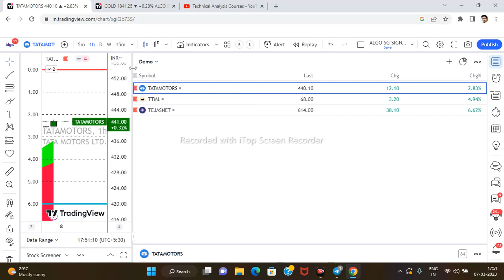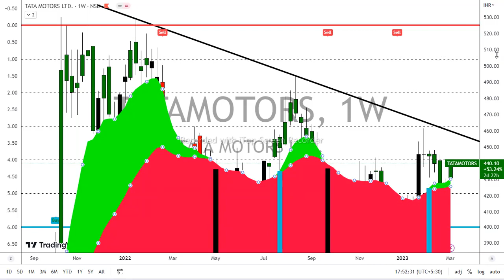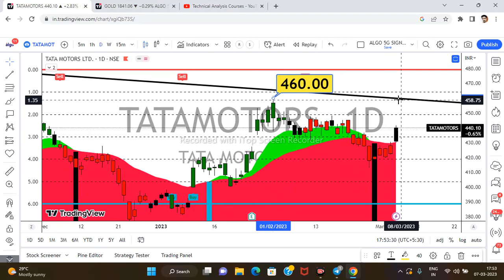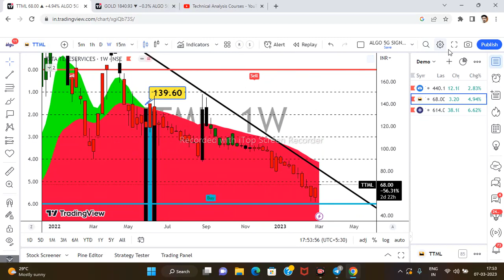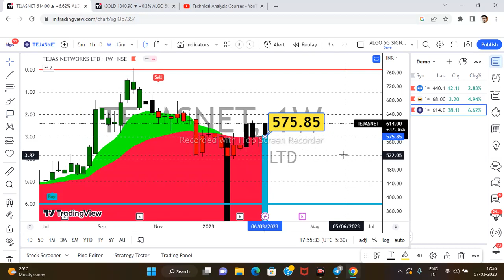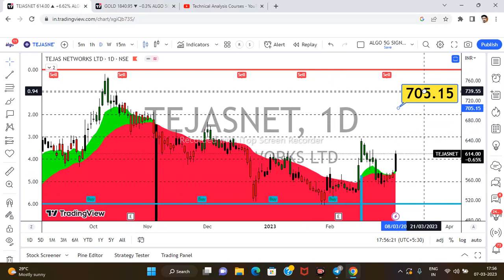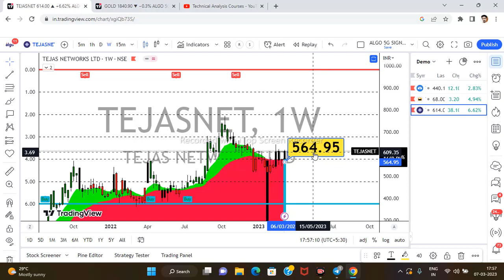TATA MOTORS Share TTML SAHRE TEJAS NETWORK SHARE LATEST NEWS TODAY ANALYSIS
TATA MOTORS SAHRE TTML SAHRE TEJAS NETWORK SHARE LATEST NEWS TODAY ANALYSIS

Topics Covered -
multibagger shares
multibagger share
multibagger stocks
multibagger stocks
multibagger stocks 2023 india
multibagger shares
multibagger stocks
Tejas Networks | best multibagger share | tejas networks share new | tejas networks latest